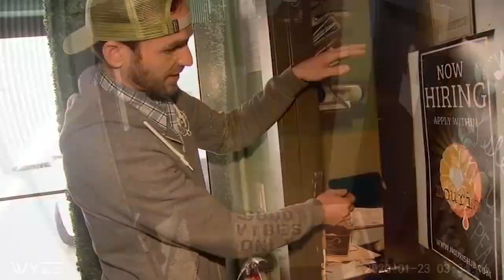Houston restaurant owners fed up with break-ins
Business owners in midtown and the Heights say they are getting hit over and over by thieves.